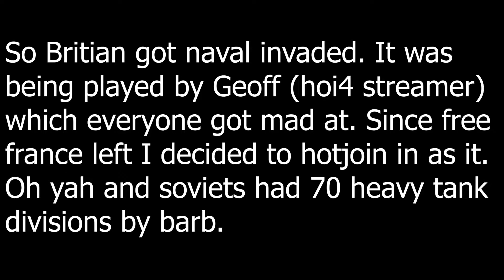Vive La France - Hoi4 MP Memes #2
Well this is the 2nd episode and I decided to make a new sort of bokoen style thumbnail. Well I hope you enjoy.

I know this may seem like Bokoens videos. And yes I did take inspiration to make this series.